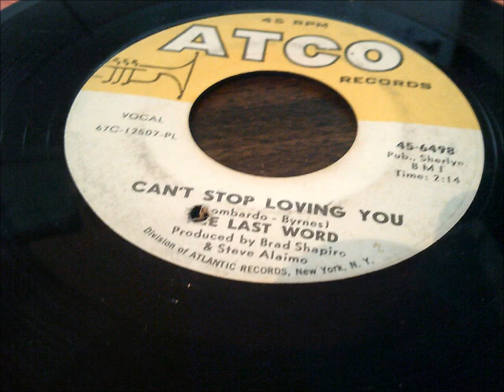The Last Word - 1967 - Can't Stop Loving You